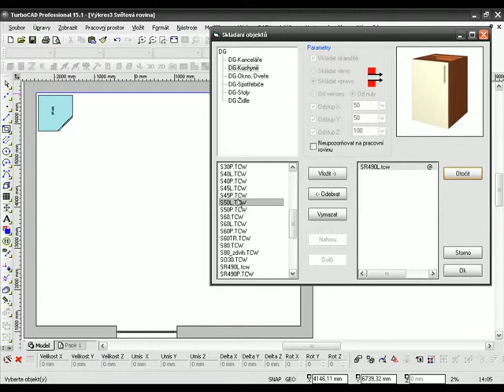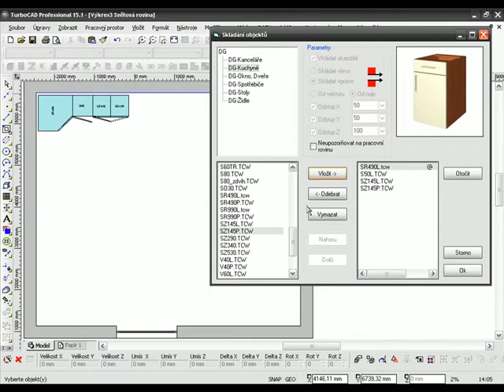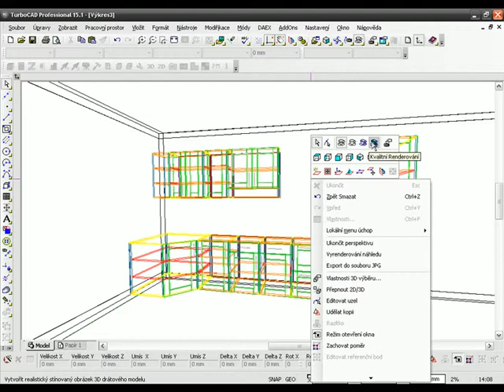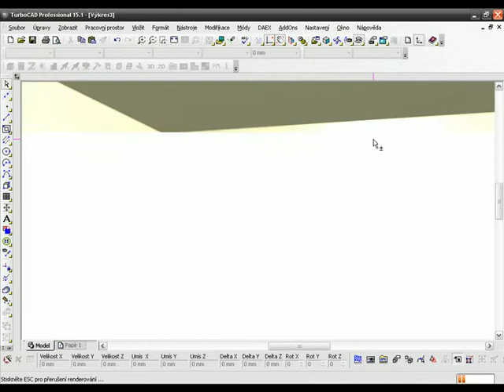DAEX-Generator :: Skládání skříní - návrh kuchyně :: ŠPINAR - software